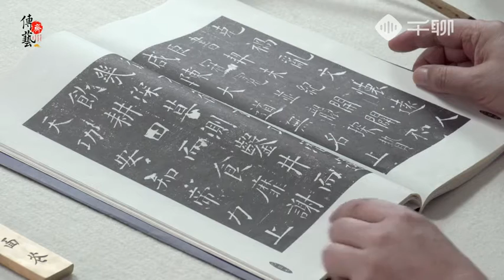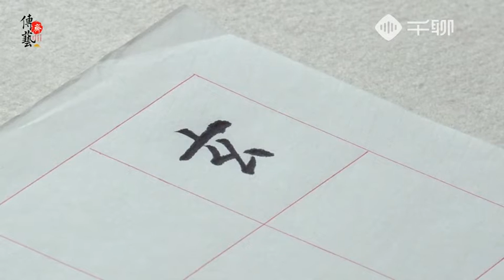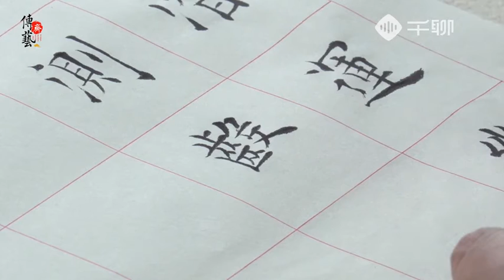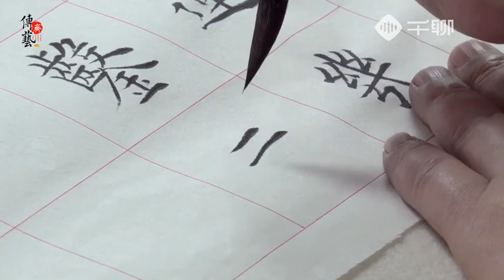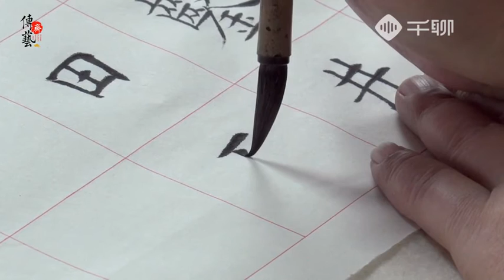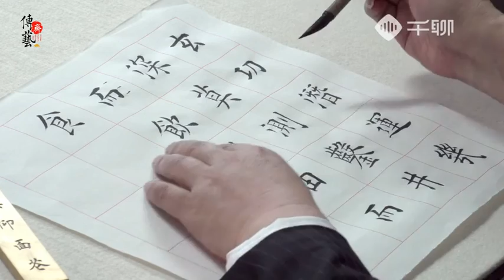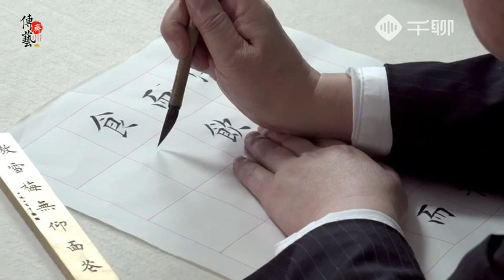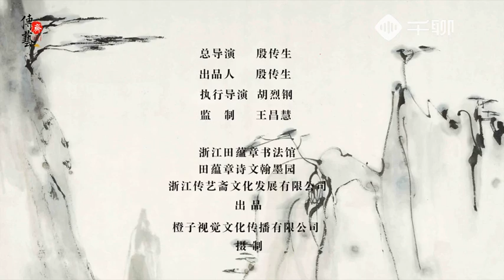毛笔书法教学田蕴章老师临《九成宫》50集全 P38 田蕴章 临九成宫醴泉铭 第48集 3